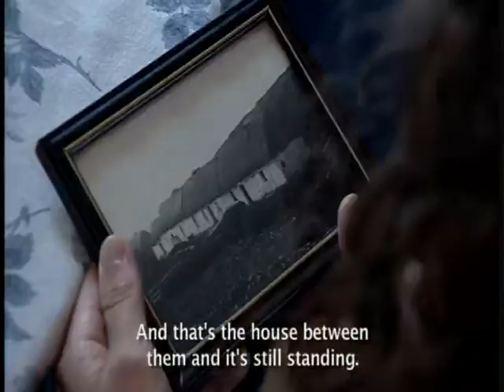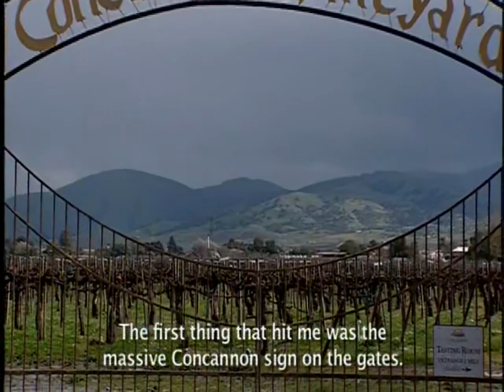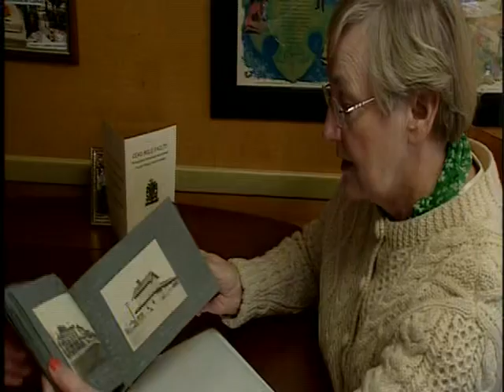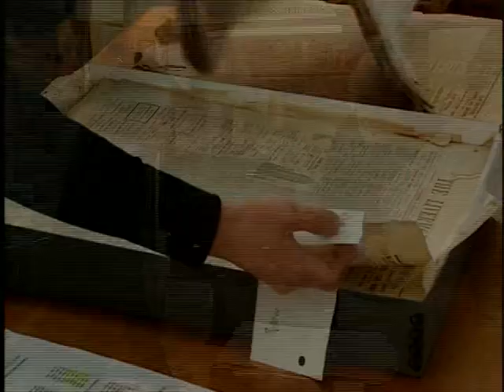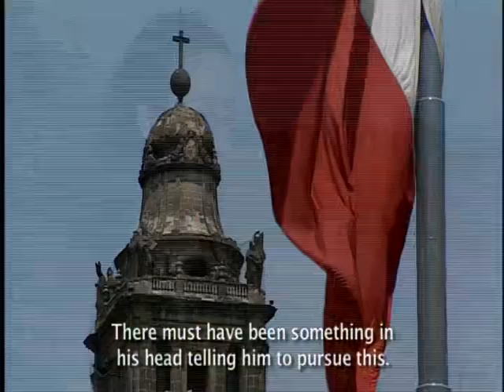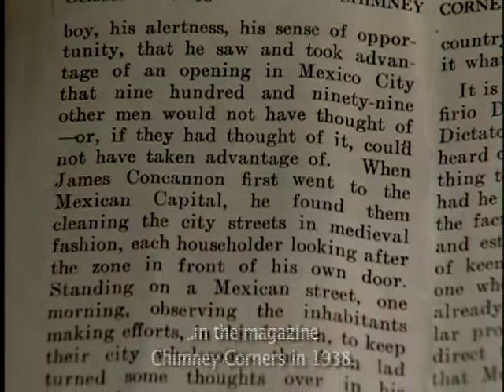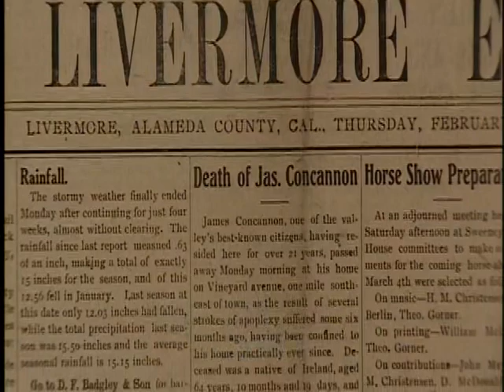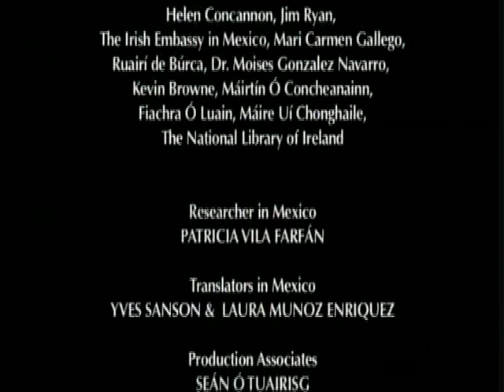The Concannon Family - James Concannon and The Wines of Inis Meáin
This video follows the Concannon family from their ancestral home on the Aran Islands in Ireland to California via Maine.  It tells the story of how they started in the wine business and how it grew to its present size and importance. Researched and produced by Diedre Níchonghaile, his granddaughter. Esras films, for TG4 (Irish language television); Interviews in Irish (with subtitles) by Deirdre NiChonghaile